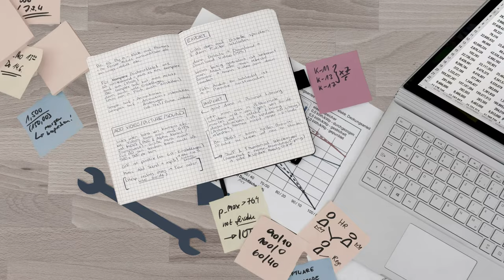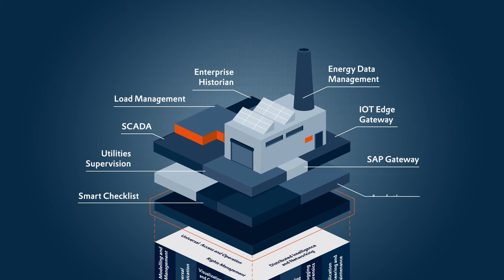zenon Software Platform - Designed to make your life easier.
It used to be fun to create things, right! What’s it like to create today?

zenon is a software platform that makes the engineering and automated operation of manufacturing and infrastructure equipment incredibly easy. Whether working in manufacturing or in the energy industry, zenon can help you reach and sustain your operational goals. Find out more about the zenon Software Platform